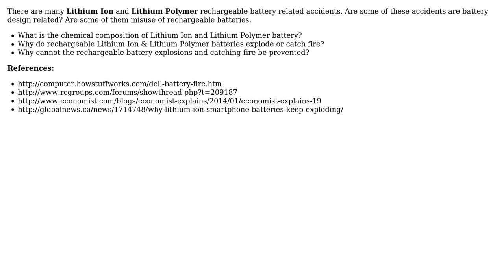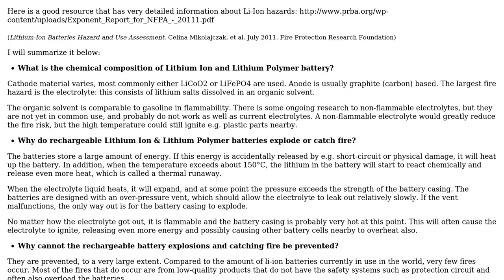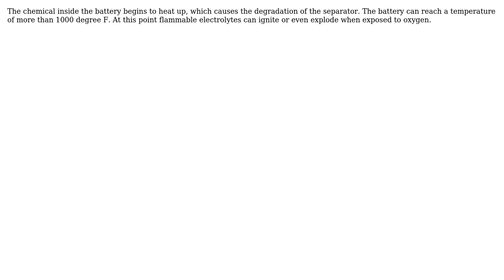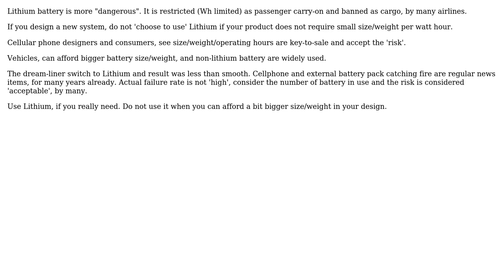Engineering: Why do rechargeable Lithium Ion & Lithium Polymer batteries explode or catch fire?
With thanks & praise to God, and with thanks to the many people who have made this project possible! | Content (except music & images) licensed under CC BY-SA | Music | Images & others | With thanks to user SYED HUSSAIN JUNAID user Mahendra Gunawardena user jpa user HDE 226868 user Fred user EEd user DiaperHands and the Stack Exchange Network Trademarks are property of their respective owners. You are responsible for your own actions.